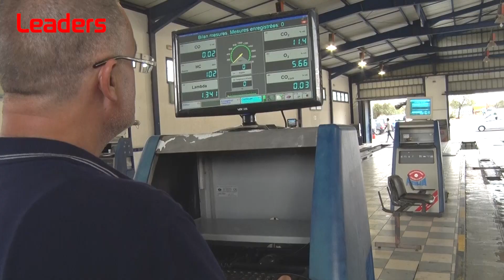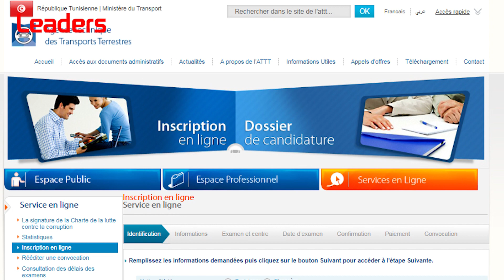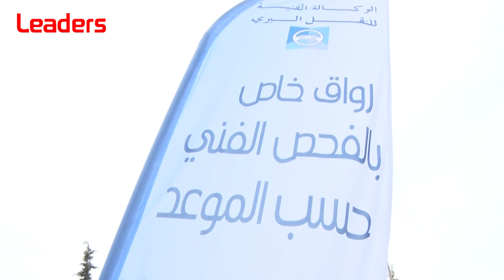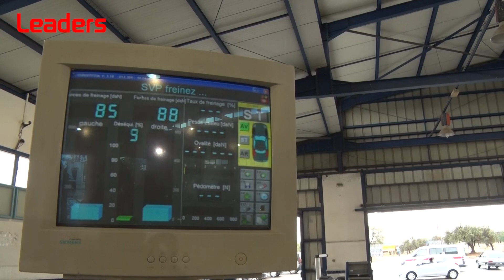Centre de visite technique: Tous sur la prise de RDV en ligne